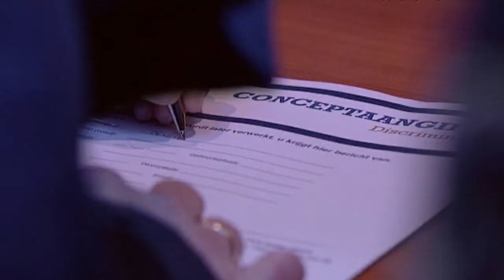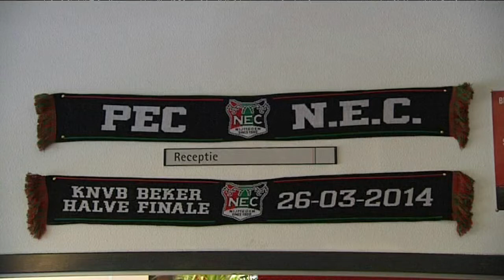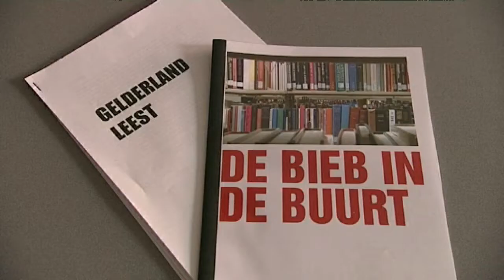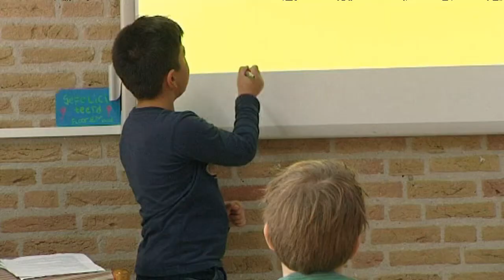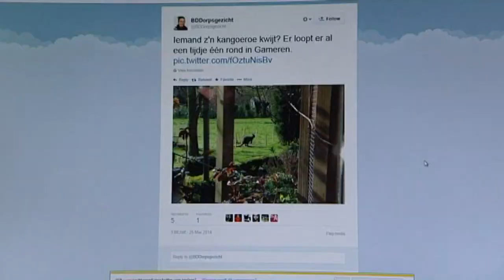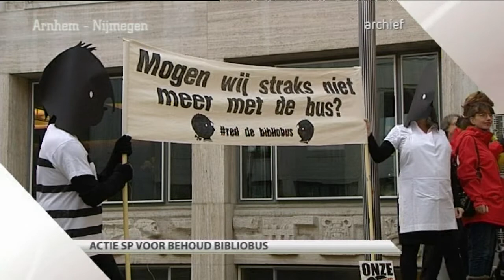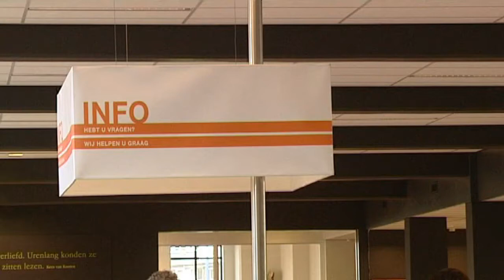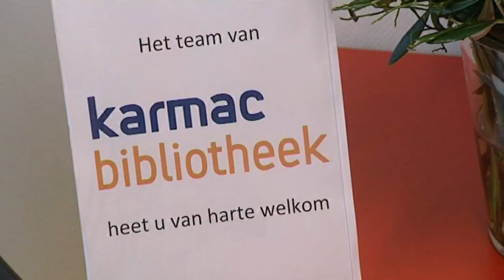GLD Nieuws 25 maart 2014